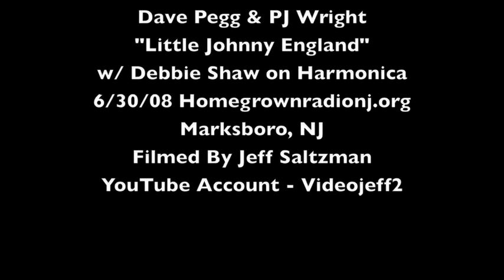"Little Johnny England" Dave Pegg & PJ Wright 6-30-08 w/ Deb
6/30/08 "Little Johnny England" Performed  by Dave Pegg & PJ Wright live at Homegrwownradionj.org. HGRNJ.org is a Free Form Non-Profit Internet Radio Station Located in North West NJ, Marksboro to be specific. This show was "Mudbone" 1-4 on Mondays.